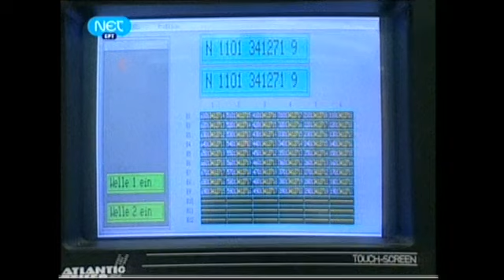NewsIt.gr: Οι αλλαγές που φέρνουν τα νέα μέτρα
Βίντεο από το δελτίο της ΝΕΤ